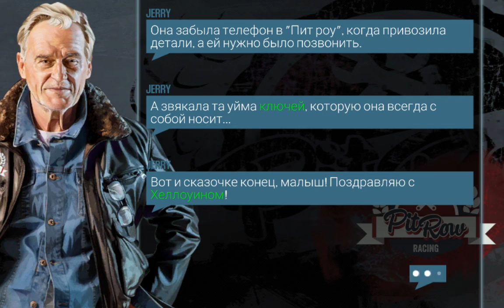TRICK OR TRETH CUP || Весёлая жуть ( финал ) | CSR Racing 2